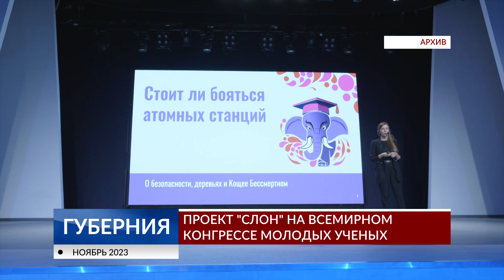На выставке в Сочи представили ивановский проект СЛОН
На выставке современных российских технологий в Сочи представили ивановский образовательный проект СЛОН. Экспозиция развернута в «Сириусе» в рамках III Конгресса молодых ученых, куда приехали участники из 25 стран мира.